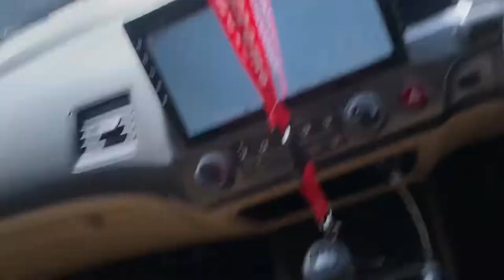Nasreen in BNU